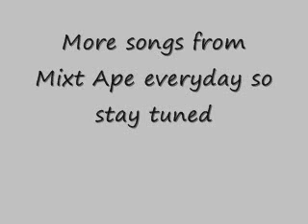Mixt Apes - Pimpin